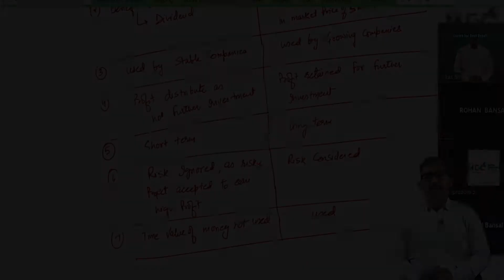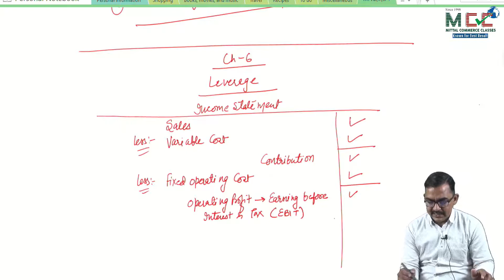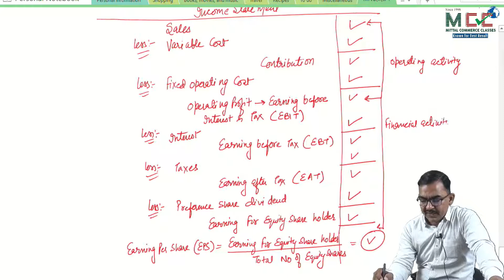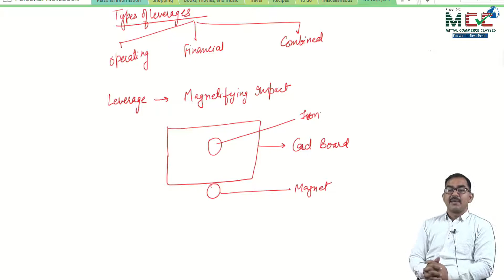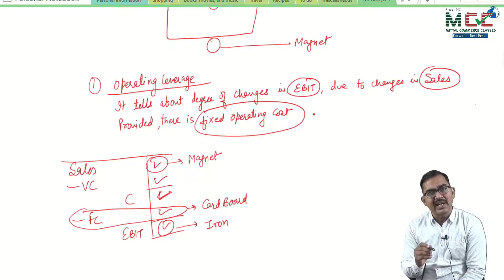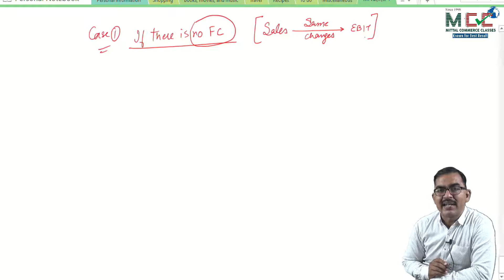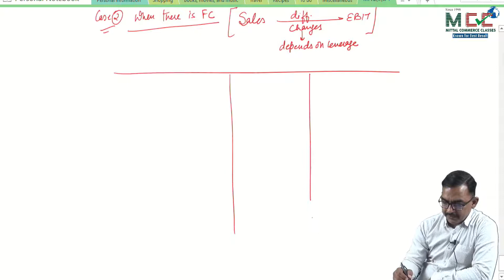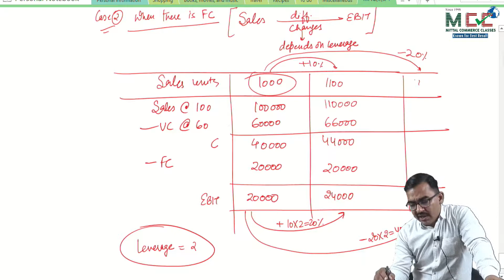CA INTERMEDIATE-Financial Management: Chapter 1:Scope and Objectives of Financial Management(Lect-3)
CA INTERMEDIATE - Financial Management
Chapter 1: Scope and Objectives of Financial Management